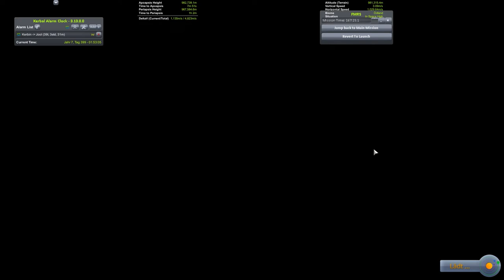Die Große reise zu Duna beginnt // #199 // Kerbal Space Program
Euer Raxermus!

Intro wurde erstellt von:
bblessed

PC Einzelteile:

Grafikkarte: ZOTAC GeForce RTX 3080 Trinity OC 10GB
CPU: AMD Ryzen 7 2700X
RAM: Ballistix Sport 32GB
Mainboard: Asus ROG Strix B450-F Gaming Mainboard
Netzteil: Corsair HX1000
Gehäuse: be quiet! Dark Base Pro 900 rev. 2